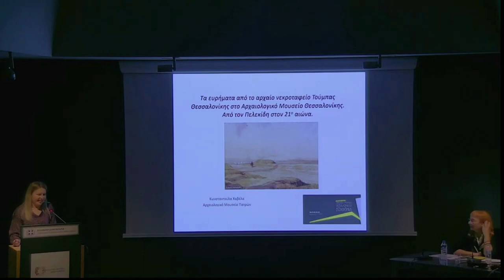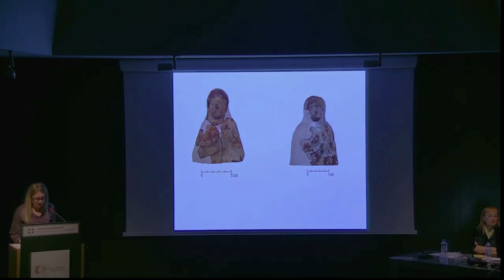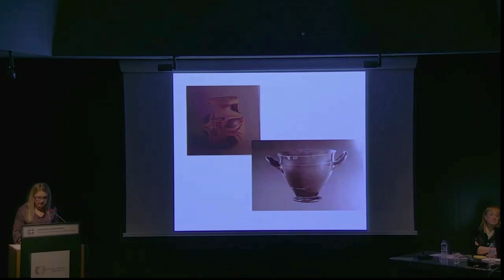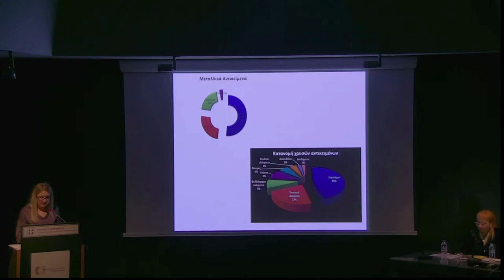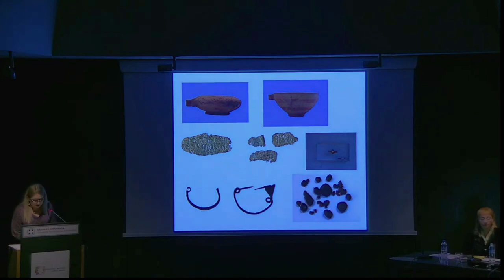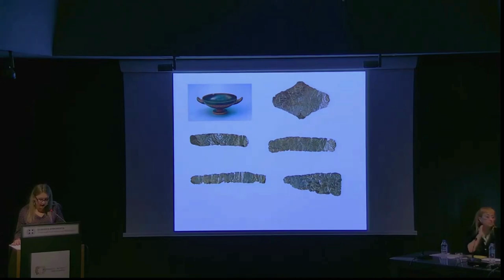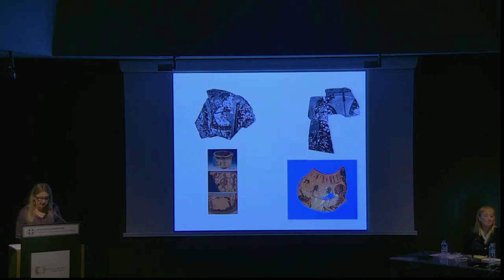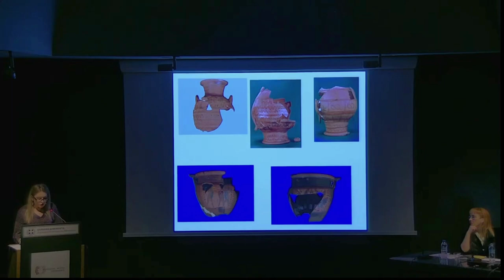Κ. Χαβέλα - Τα ευρήματα από το αρχαίο νεκροταφείο Τούμπας Θεσσαλονίκης στο ΑΜΘ...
Κ. Χαβέλα
Τα ευρήματα από το αρχαίο νεκροταφείο Τούμπας Θεσσαλονίκης στο Αρχαιολογικό Μουσείο Θεσσαλονίκης. Από τον Πελεκίδη στον 21ο αιώνα
Eπιστημονικό συμπόσιο «Αρχαιολογικό Μουσείο Θεσσαλονίκης 60 χρόνια», 30 Νοεμβρίου - 2 Δεκεμβρίου 2023, Θεσσαλονίκη.